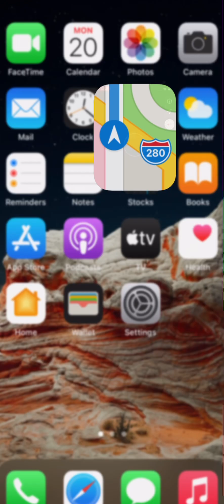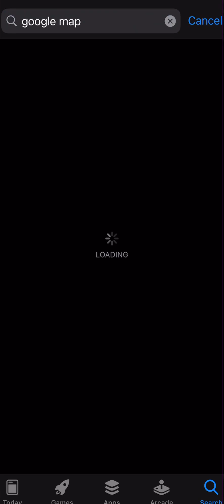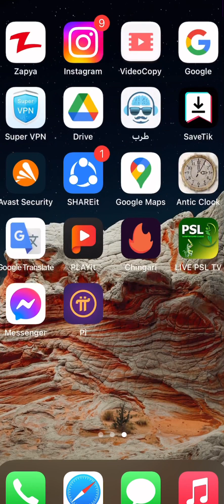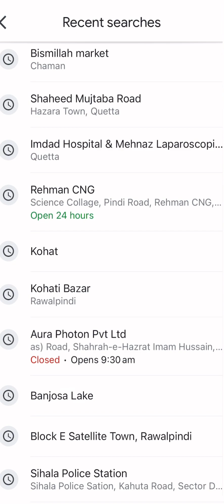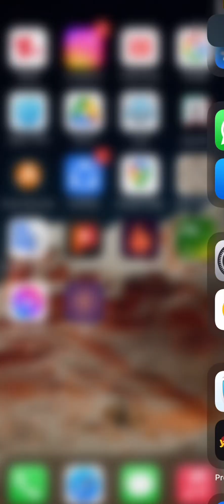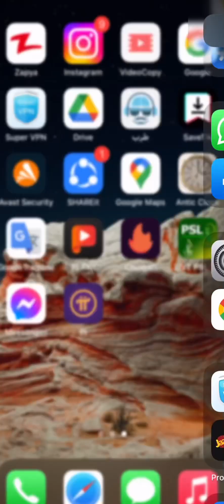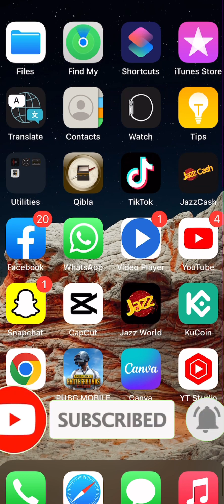How To Use Google Map In Iphone Mobile 2023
How to use google map in iphone mobil
How to download google map iphone mobil